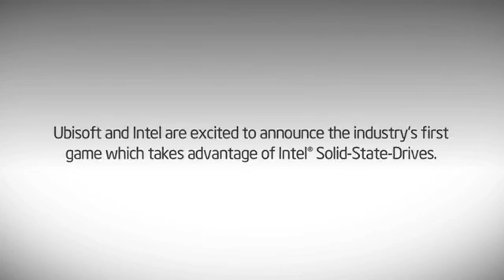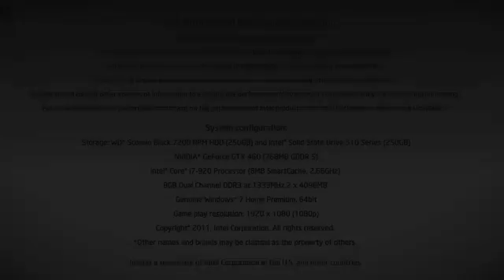Assassin's Creed Brotherhood - Intel SSD performance enhancement275